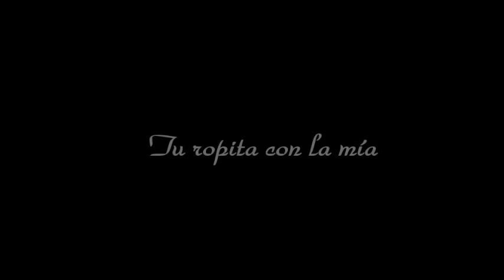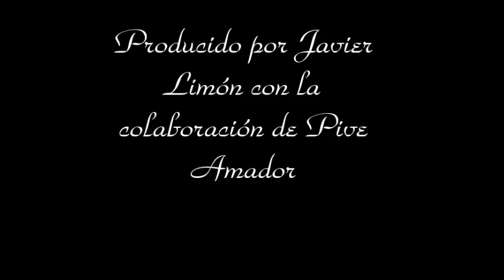Antonio Cortés "Los secretos de la copla"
Tercer trabajo discográfico de Antonio Cortés "Los secretos de la copla".

Productora: Warner Music Spain